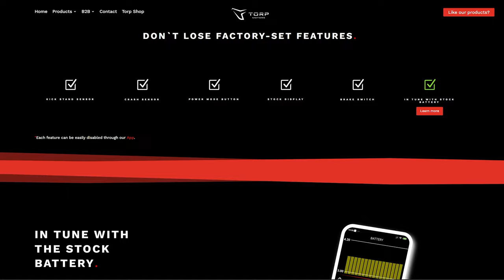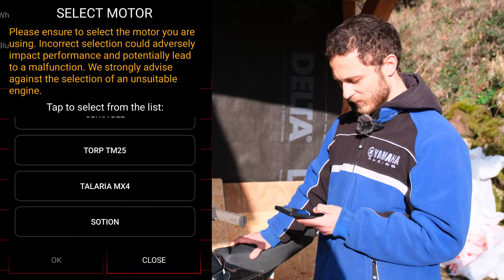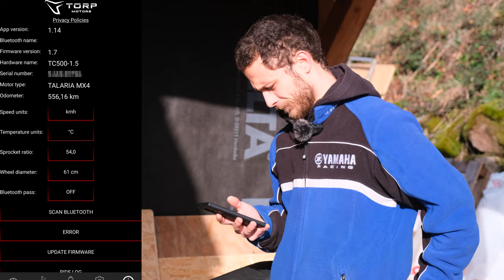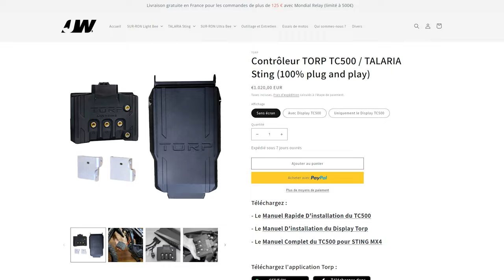TALARIA Sting : TORP TC500 / Installation & Mise à Jour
Après avoir démocratisé l'installation rapide et facile de contrôleurs pour la Light Bee, TORP débarque maintenant avec le même banger pour les possesseurs de TALARIA Sting TL4000 !

Au programme :
00:00 - Présentation du TC500
02:24 - Démontage de l'ancien contrôleur
03:05 - Installation du TC500
04:18 - Check-up avec Will
05:01 - Passage des gaines
05:48 - Premier démarrage
05:56 - Mise à jour du TC500
06:29 - Calibration sur l'application
07:49 - Premiers essais
08:27 - Prochainement...

Puissant. Léger. Simple. Le TORP TC500 est le contrôleur le plus plug & play du marché. C'est-à-dire qu'il va pouvoir être installé en 20 minutes sur votre TALARIA Sting, être calibré et réglé grâce à une application très ergonomique tout en s'intégrant parfaitement à votre moto.
Le TORP TC500 va vous donner un énorme gain de puissance en toute simplicité puisque ce contrôleur est capable de délivrer jusqu'à 25kw de puissance.
De plus, il est compatible avec la batterie d'origine pour en tirer toute sa puissance : 11kW !
Torp ont même développé un écran LCD minimaliste dédié, vous permettant de garder votre téléphone dans votre poche et d'avoir accès très rapidement à vos informations (vitesses, distance, mode, etc.). Attention, l'installation d'un contrôleur visant à augmenter la performance de la machine rend l'homologation caduque et donc la circulation sur voie publique interdite.

- Compatible batterie 60 et 72V
- Puissance max : 25kW
- Courant de phase max : 500 A
-Tension 20-90V
- Poids : 1kg
- Dimension : 132x100x38mm
-Température de fonctionnement : de -15 à 75 °C
- Caractéristiques : application mobile (IOS et Android), écran Talaria d'origine
- Classe de protection : IP67
- Entièrement compatible avec le faisceau d'origine, les capteurs de chute et de béquille ainsi que le compteur
- Très Puissant (plus de 3 fois la puissance d'origine)
- 100% plug and play et très facile d'installation et d'utilisation
- Communication Bluetooth et utilisation rapide avec le téléphone
- Contrôleur le plus léger du marché
- Protection contre les surintensités, les surtensions, les sous-tensions et les surchauffes
- 100% compatible avec le faisceau et les équipement d'origine
- Mises à jour régulières du firmware
- Différents modes de freinage régénératif et d'accélérateur
- Communication avec le BMS de la batterie d'origine

► -15% sur les intercoms CARDO avec le code JOWILL15